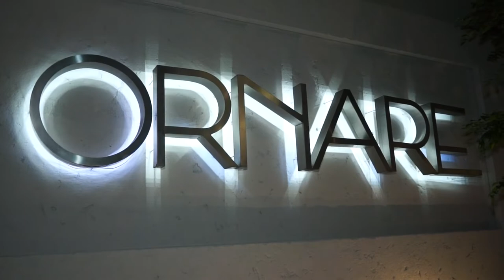Make Up Your Heart - Paulo Navarro